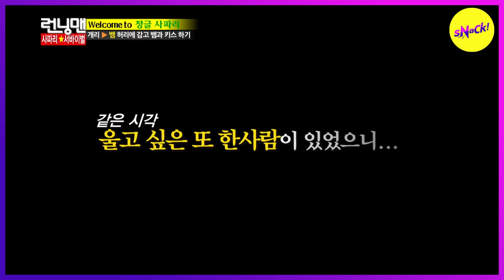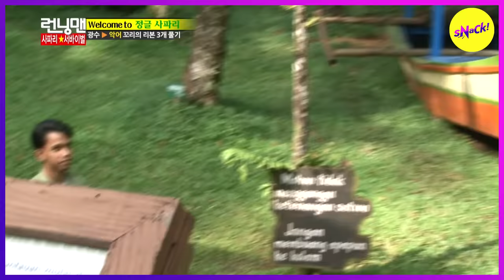[SNACK YOUR CHOICE] JONGKOOK & KWANGSOO's Safari Mission😱😱 (ENG SUB)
Ep.200

Recommended by @red BORUT